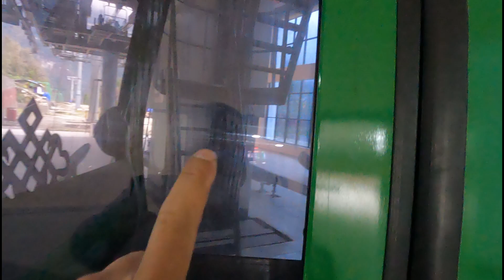Ropeway Yangang vlogs | Mountain Vlogger